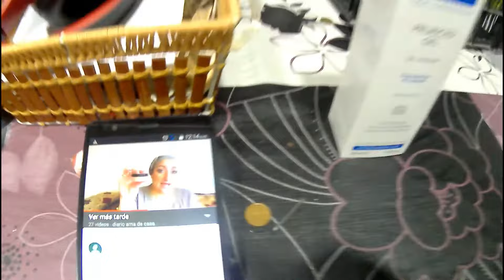vlog // seguimos comprando hoy mercadona fruta ecológica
Hola amor otro día más abriendo mi casa y mi corazón a vosotros  doy gracias cada día más por tener la suerte de teneros aquí y hacer que la días narujiles no sean tan pero tan monótonos os quiero muchísimo corazones